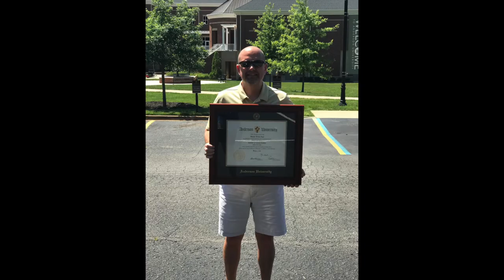Turning 50: A Reflection of Fifty Years of Life by W. Travis Boyd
Turning 50: A Reflection of Fifty Years of Life
July 12, 2021 / General Life Talks

I turn the big FIVE-O this year and it has caused some emotional disturbance in my mind. I find myself revisiting my past experiences both good and bad. Like everyone else I would like to have a few “do-overs”, but life moves forward without regard to decisions we make. There are two days a year we can do nothing about, yesterday and tomorrow. We can only live today and do the best we can. The point to be made is regrets are pointless and a waste of time.

When I find myself looking back or reflecting, I unknowingly stare at my hands. I wondered why until the realization of the story my hands can tell about my life…..

My hands reached out to my mom for comfort as a child.

My hands held my father’s hand as we walked together through my youth.

My hands have thrown baseballs, caught footballs, cast a fishing rod, pulled a trigger on a shotgun while hunting.

My right hand was raised when I was 19 as I took an oath to defend my country against all enemies foreign and domestic and joined the US Army. Just so you know that oath has no expiration date!

My hands have apprehended suspects and assisted those in distress or hurting.

My hands have played guitar for my grandmother and I can still hear her singing “The Old Rugged Cross”

My hands held my daughters as they entered this world. They also held my tears later in life when they left for college.

My hands trembled as I told my mother-in-law she had cancer

My Hands have cooked meals for my family and friends.

My hands come together in prayer to Acknowledge the God I serve.

My left-hand wears a ring to show the world I love someone special.

My right-hand wears a class ring to remind me that I represent a university of which I am an alum.

Most importantly it will be these hands that God will reach out and take when he leads me home.

My hands tell the story of my fifty years, and that is why you may see me looking at them from time to time. You may see me smile, laugh, or even shed a tear or two. No worries, I am just reliving the stories of yesterday.

If I reach out to you for a hug, cook you a meal, or if they come together in prayer and mention your name before God, just know you are adding to my life’s story.

Peace,

Tbird